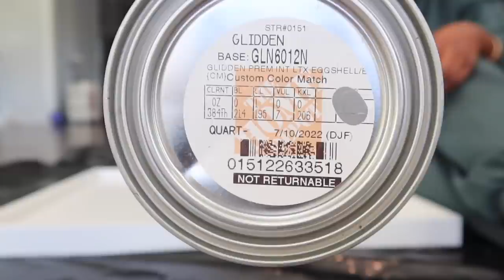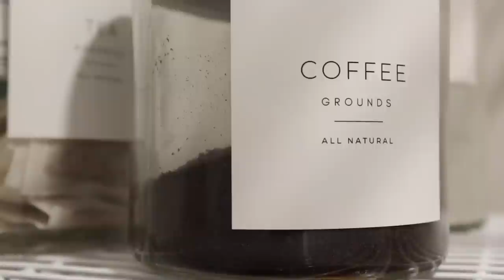VLOG: PRIMARY CLOSET UPDATE - MORE CLOSET CHRONICLES | IKEA PAX | TARGET RUN | JENNY JACKS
Welcome back... more closet updates!